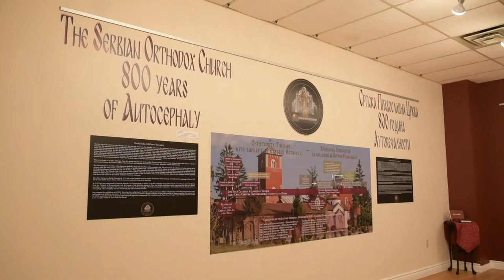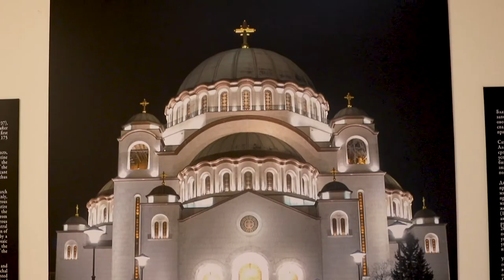The Serbian Orthodox Church - 800 Years of Autocephaly (Full Version)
This video gives a detailed look at the exhibit itself on the evening of its official opening.  It also shows the opening remarks and the full version of the lecture presented by Father Vladimir Vranić the evening of August 27th, 2019 at the Serbian Centre in Windsor, Ontario, Canada.